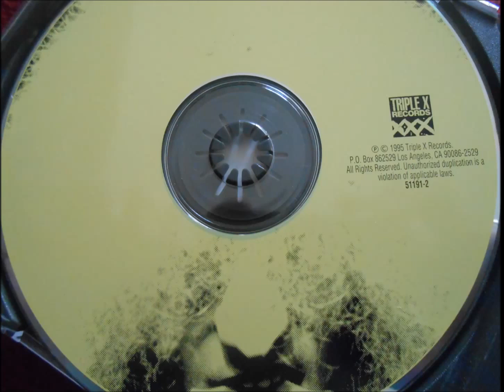Jeff Dahl - Pissing On Your Flowers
"Bliss", 1995